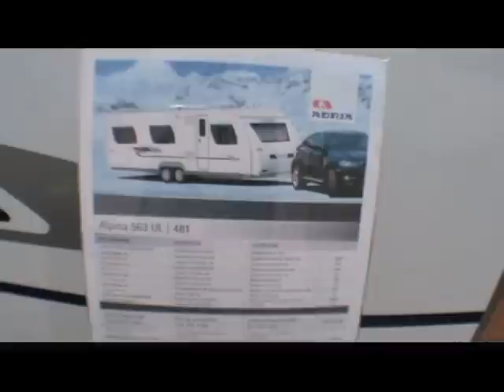Caravan Adria Alpina 563 UI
La serie Alpina, top di gamma in casa Adria, è stata presentata al recentissimo Caravan Salon di Duesseldorf.
Qui al Suisse Caravan Salon di Berna è stata lanciata questa inedita 563 Ul, probabilmente con la pianta che si adatta meglio allo spirito di questa Adria.